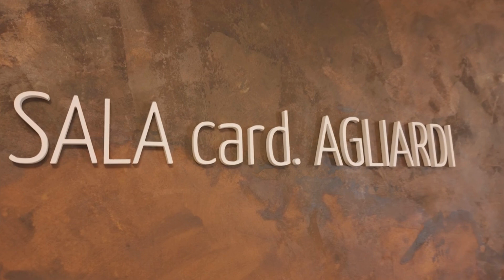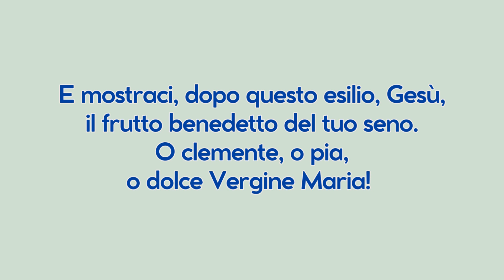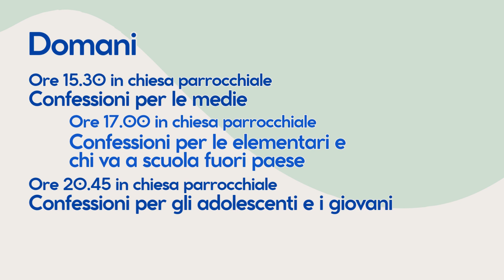5 minuti con Maria, viva fonte di speranza - 9 ottobre - con don Giuseppe Navoni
Nove giorni insieme, in cammino con Maria, viva fonte di speranza.
Vogliamo prepararci così alla grande festa della Madonna del Rosario.